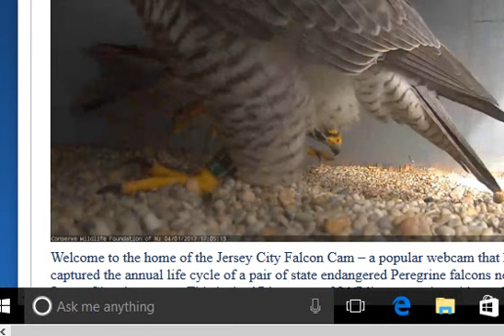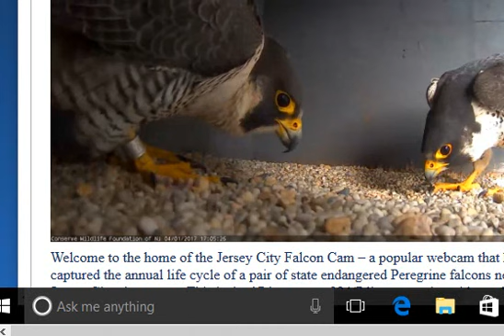jersy april1 2 2017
small edited video